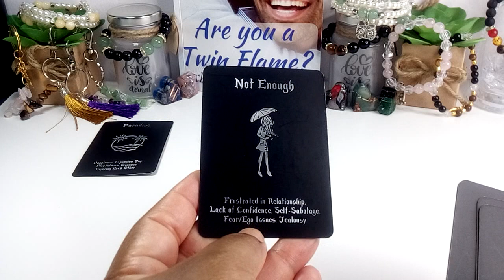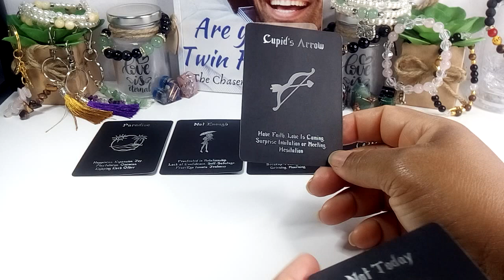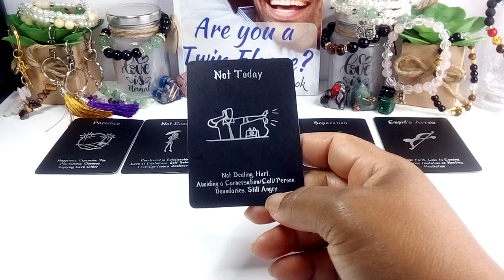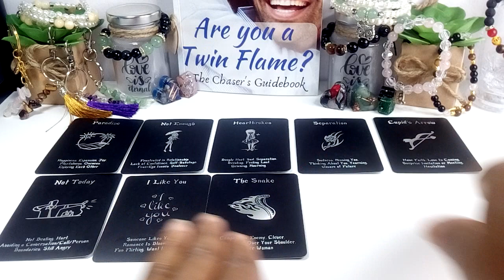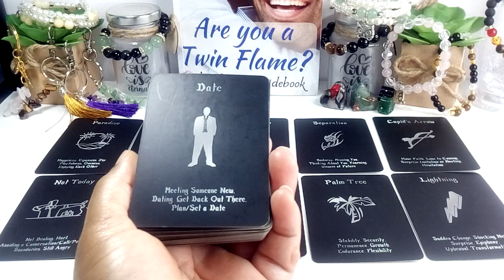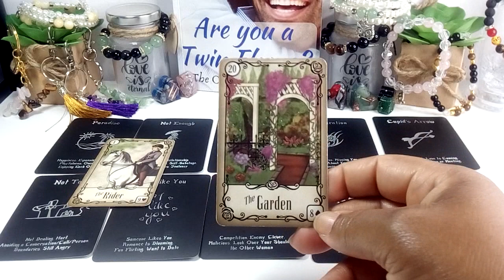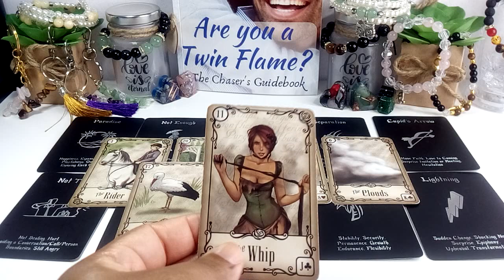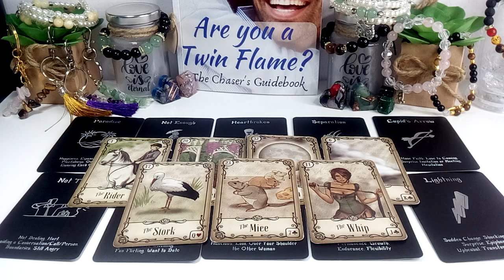The Masculines Have Some Questions For You | Could It Be About A New Start?